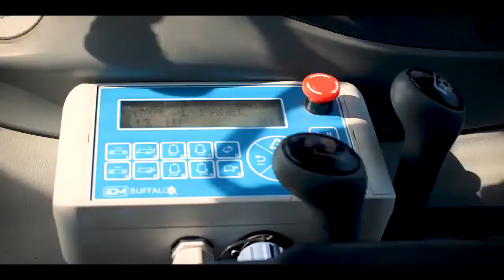Euromilk Baffalo RXX 3690 HD+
Warum immer höher und breiter???
Es geht auch so!   Hier gehts direkt zum Angebot Hier finden Sie weitere interessante Angebote aus dieser Kategorie